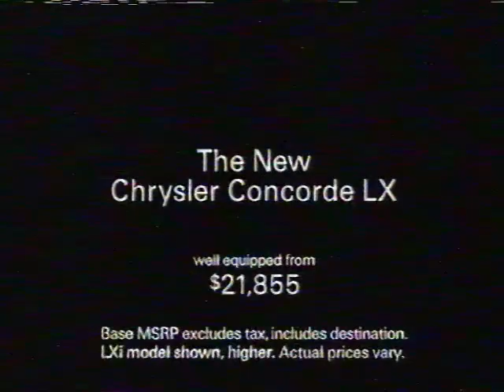Chrysler Concorde LX (1998) Television Commercial